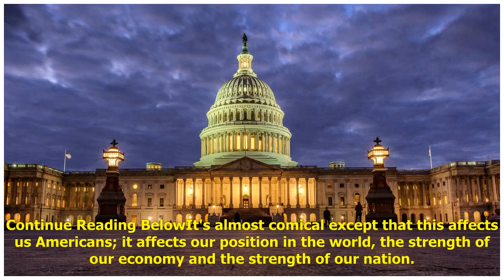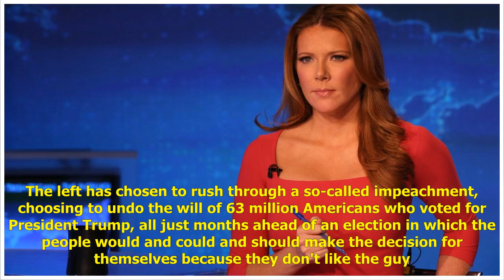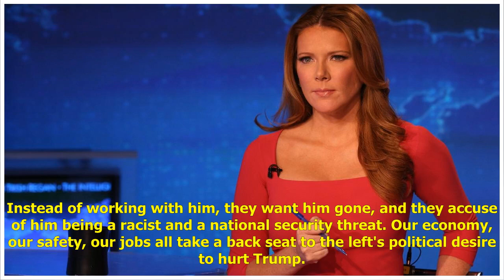Trish Regan: The Democrats are putting themselves out of business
FOX Business’ Trish Regan says Democrats are focused on tearing down President Trump while he continues to have political and economic victories, which are good for our entire nation. House Democrats still don't understand our separation of powers as...